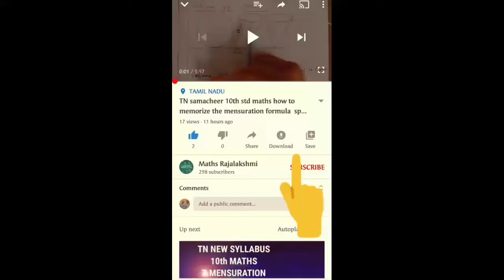TN samacheer 10th Maths exercise 5.3 sum 7 chapter 5 coordinate geometry 2020-21